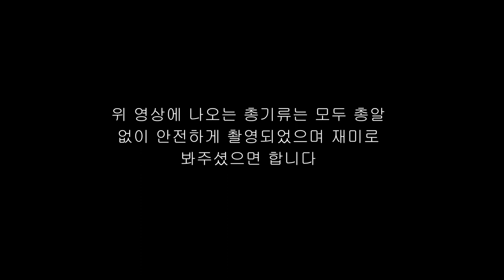Lee Hyeon Seo (이현서) 'GTA" Official MV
본 영상은 수익창출을 하지 않습니다